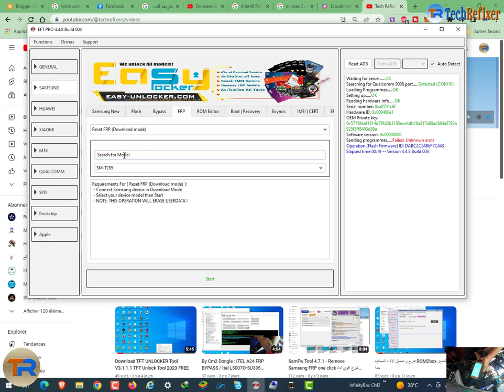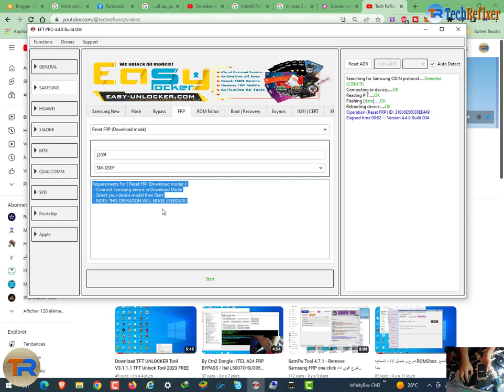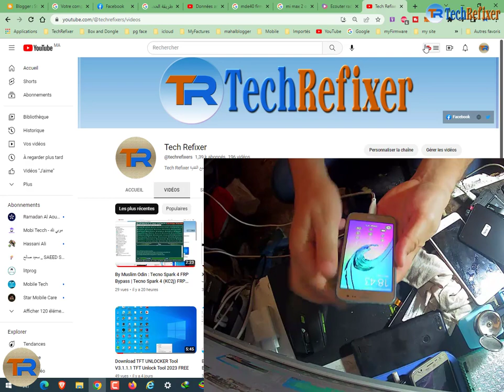By EFT Dongle : How to Bypass Samsung j2 J200F Frp bypass Google Account Lock Remove